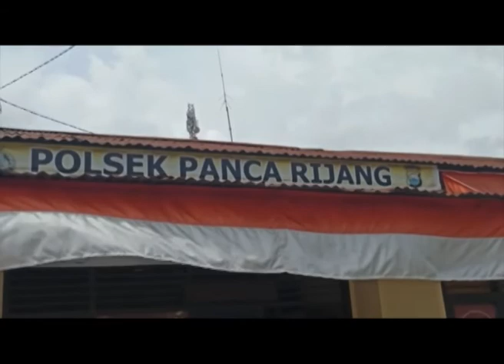Tukang Ojek di Enrekang Kena Tipu, Motornya Dibawa Kabur Usai Antar Pelaku Sejauh 30 Kilometer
Tukang ojek di Kabupaten Enrekang Sulsel, Anwar bernasib apes setelah ditipu penumpangnya.

Pasalnya, motornya dibawa kabur usai mengantar penumpang itu ke Kelurahan Rappang, Kecamatan Panca Rijang, Kabupaten Sidrap, Sulsel.

Tak main-main, warga Kelurahan Galonta, Kecamatan Enrekang Kabupaten Enrekang itu harus menempuh perjalanan sejauh 30 kilometer atau sekira 1 jam untuk sampai ke tujuan.